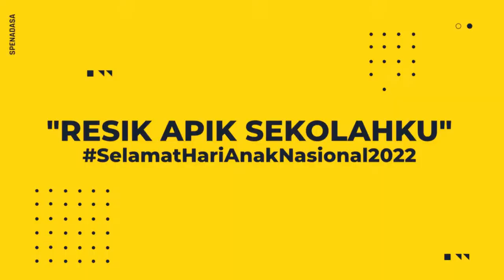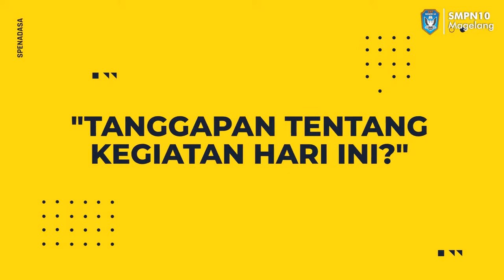RESIK APIK SEKOLAHKU SMPN10 MAGELANG - SELAMAT HARI ANAK NASIONAL 2022